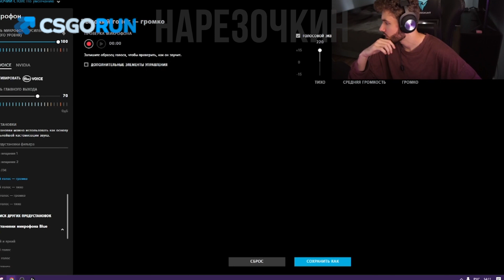Куертов алё алё алё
* — признан иноагентом на территории РФ